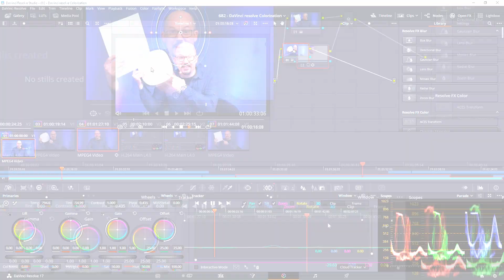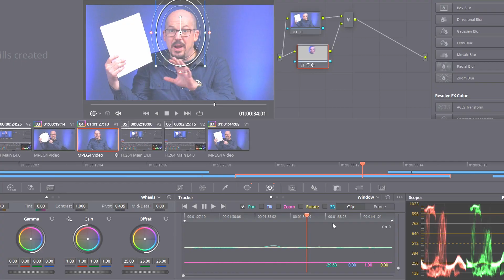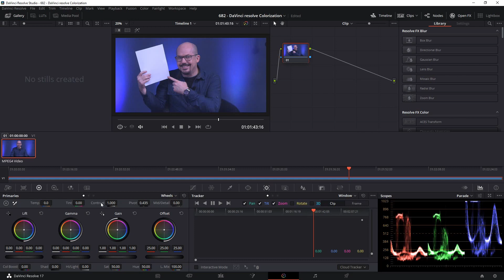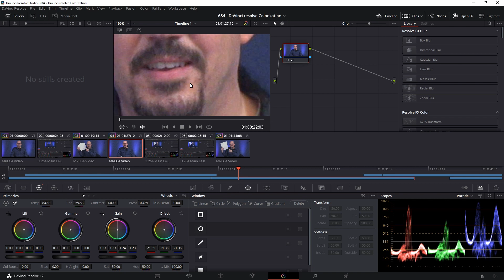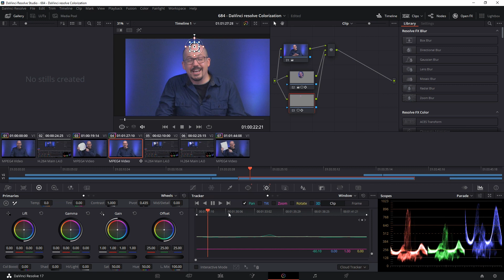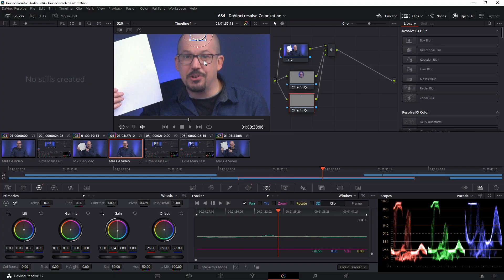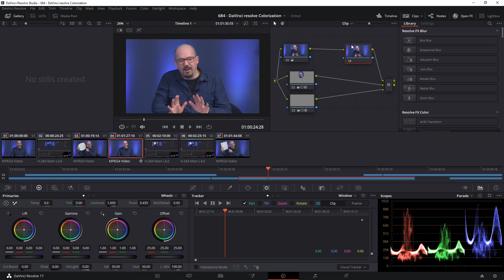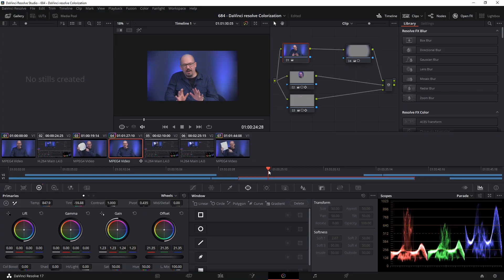White Balance and Video Re-Touching in DaVinci Resolve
Fixing the white balance and re-touching your video is easy and fast in DaVinci Resolve! I'll show you how I do it.

This is by no means a comprehensive guide to using DaVinci Resolve, but rather is a chance for me to show you where I'm at with my current editing techniques, and perhaps something in my workflow will help you with your own production.

I'd love to hear how my workflow helps you out.

0:00 Introduction
0:27 Instant White Balance Eye Dropper
1:56 Adjusting Gain (Lighting, Brightness)
3:45 Using Motion Tracker to Track Face
7:07 Using Motion Tracked Face for Blemish Correction
8:16 Tracking a Second Spot for Detail Adjustment
8:44 Adjusting Color of Motion Tracked Area
10:12 Adding a Vignette to Your Video
11:40 Final Thoughts
12:46 Closing Credits